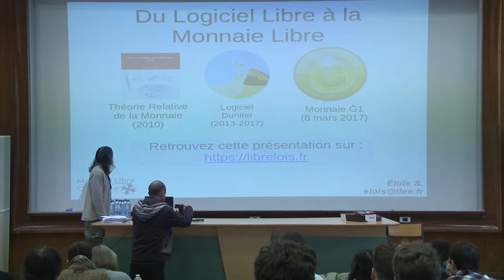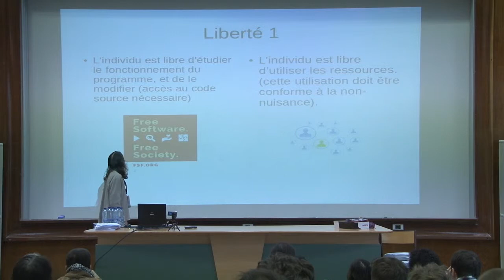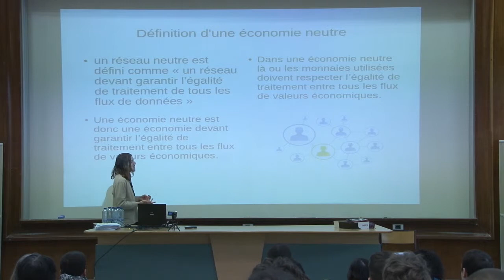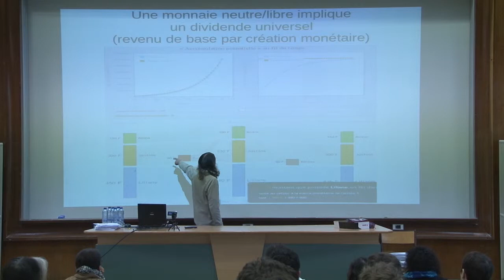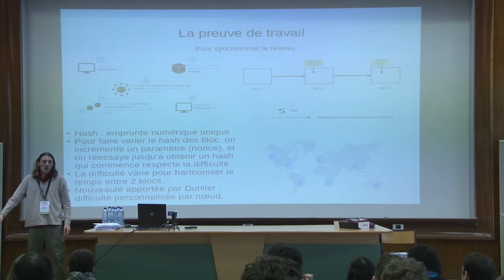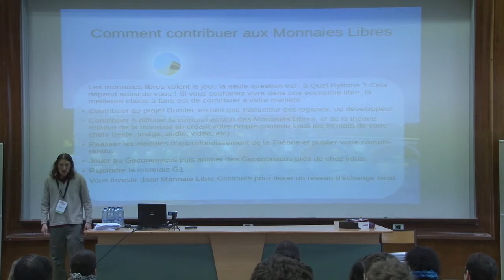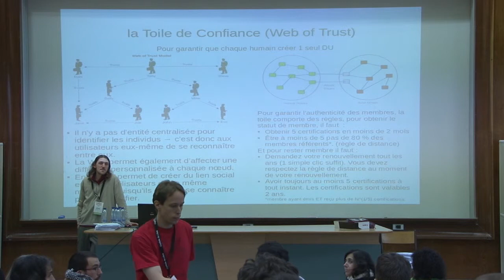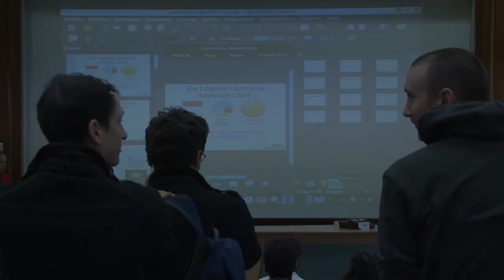Du Logiciel Libre à la Monnaie Libre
Et si l'on appliquait les principes du Logiciel Libre a l'Économie ?
Il fallait y penser, Stéphane Laborde l'a fait en 2010 en posant 4 libertés économiques qui sont la suite logique des 4 libertés logicielles de Stallman.
7 ans plus tard une bande de geek ont donné vie a cette idée et le 8 mars 2017 est née la 1ère monnaie libre :  la Ğ1 (prononcez "June").
Comment ça marche ? A quoi ça sert ? Viens donc apprendre à échanger en Ğ1 :)